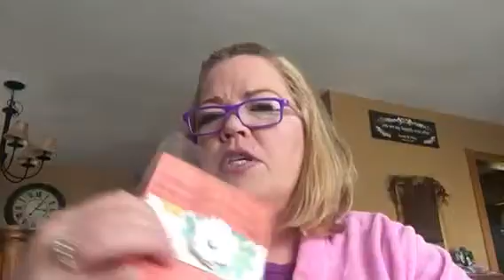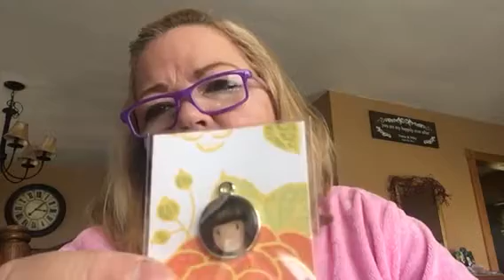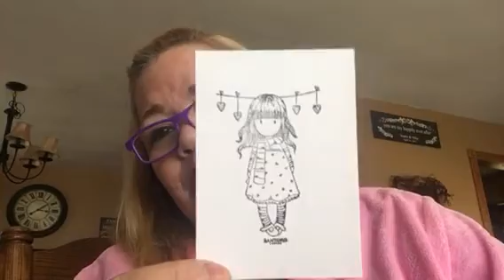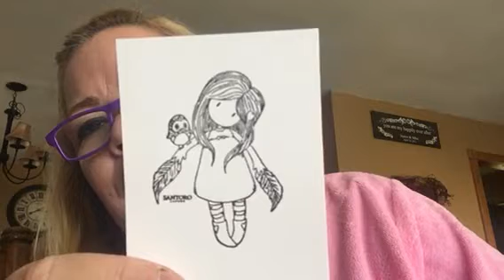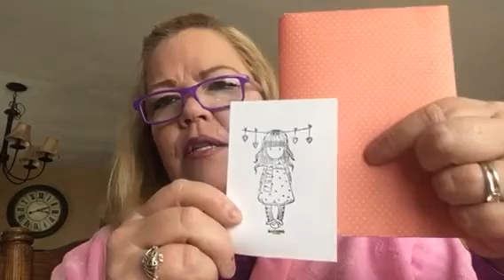My wish was granted!